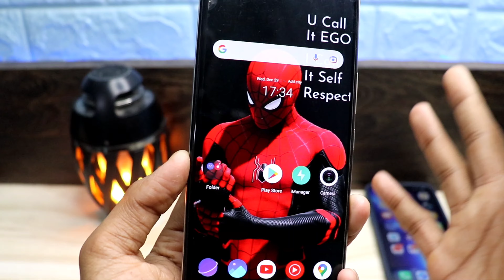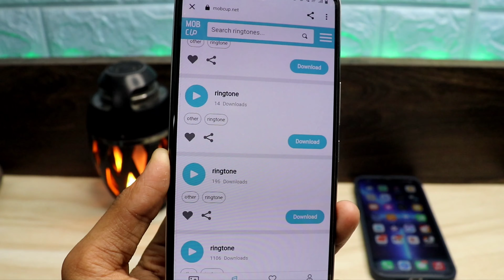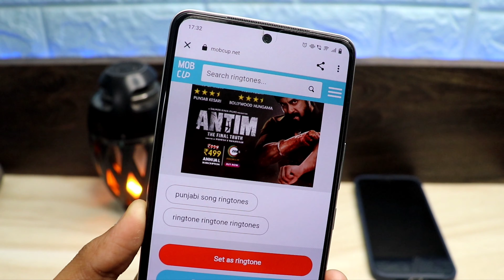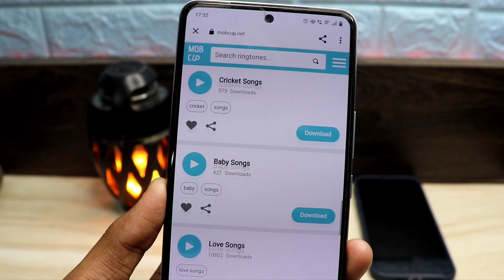Hindi Romantic Ringtone 2022 || Love your ringtone | best ringtone 2022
Hello.

Aj ke es Video me apko ek aise kamal ke website ke bare me bataunga Jaha se Ringtone set kar Sakte ho .

Agar Ap Bhi karna chate ho to pura video end tak jarur dekhna.